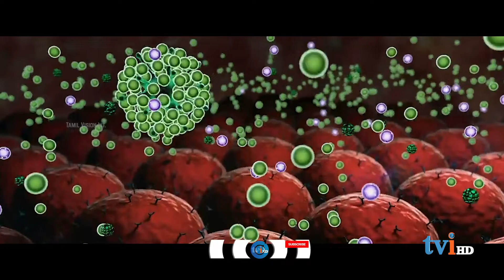Corona Vaccine Ready? | விரைவில் பயன்பாட்டிற்கு வருகிறது | Oxford Vaccine | Corona virus